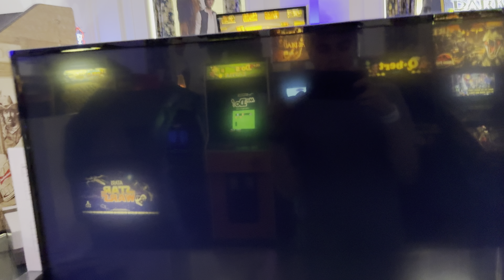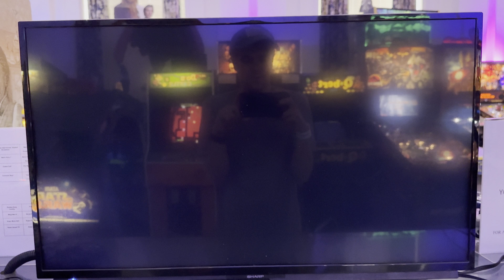Super Mario Kart - Attract Mode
Here is the attract mode for Super Mario Kart.

Super Mario Kart is a kart racing game developed and published by Nintendo for the Super Nintendo Entertainment System (SNES). The first game in the Mario Kart series, it was released in Japan and North America in 1992, and in Europe the following year in 1993. Selling 8.76 million copies worldwide, the game went on to become the fourth best-selling SNES game of all time. Super Mario Kart was re-released on the Wii's Virtual Console in 2009, on the Wii U's Virtual Console in 2013, and on the New Nintendo 3DS's Virtual Console in 2016. Nintendo re-released Super Mario Kart in 2017 as part of the company's Super NES Classic Edition.
In Super Mario Kart, the player takes control of one of eight Mario series characters, each with differing capabilities. In single player mode players can race against computer-controlled characters in 4 multi-race cups consisting of 20 tracks (5 in each cup) over three difficulty levels (50cc, 100cc and 150cc). During the races, offensive and speed boosting power-ups can be used to gain an advantage. Alternatively, players can race against the clock in a Time Trial mode. In multiplayer mode two players can simultaneously take part in the cups or can race against each other one-on-one in Match Race mode. In a third multiplayer mode – Battle Mode – the aim is to defeat the other players by attacking them with power-ups, destroying balloons which surround each kart.
Super Mario Kart received positive reviews and was praised for its presentation, innovation and use of Mode 7 graphics. It has been ranked among the greatest video games of all time by several magazines and organizations. It is often credited with creating the kart-racing subgenre of video games, leading other developers to try to duplicate its success. The game is seen as having been key to expanding the Mario series into non-platforming games; this diversity has led to it becoming the best-selling game franchise of all time. Several sequels to Super Mario Kart have been released, for consoles, handhelds and in arcades, each enjoying critical and commercial success. While some elements have developed throughout the series, the core experience from Super Mario Kart has remained intact.